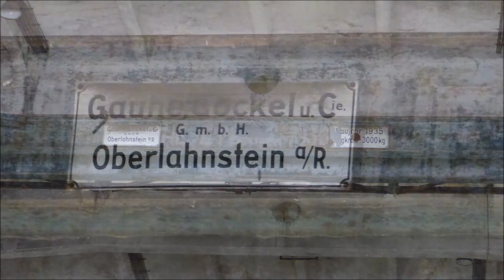Fliegerhorst - Teil 5 - Ютербог - ГСВГ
Schwimmbad und Werfthallen
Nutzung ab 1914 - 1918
danach Entmilitarisierung
ab 1934/35 Ausbau
ab April 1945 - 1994 Besetzung durch sowjetische Streitkräfte